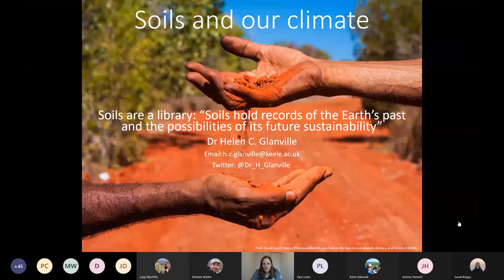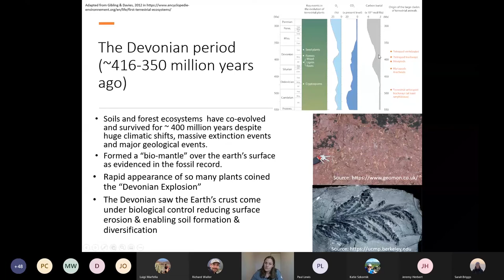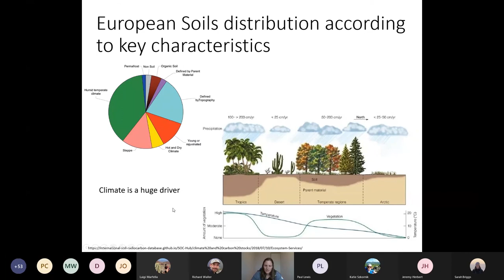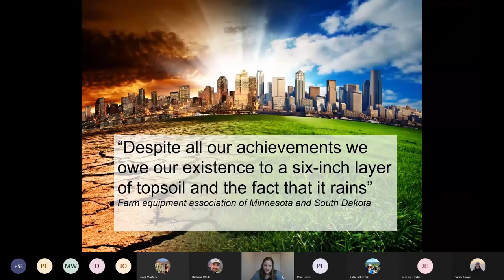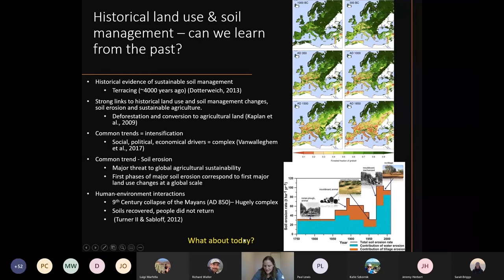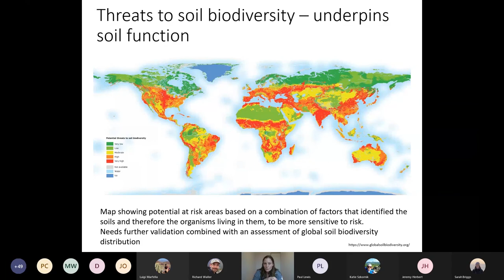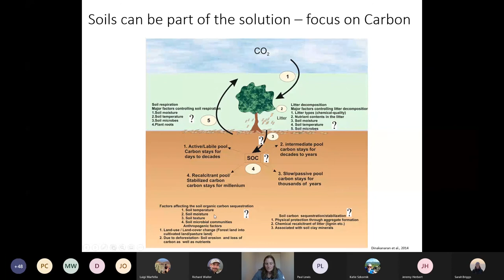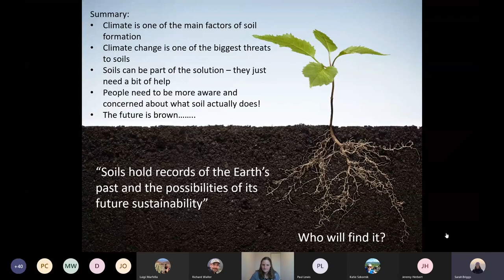"Soils and Our Climate" - Dr Helen Glanville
Dr Helen Glanville from the School of Geography, Geology and the Environment explores the important role of soils and their connection to climate as part of Keele Green Festival 2021.